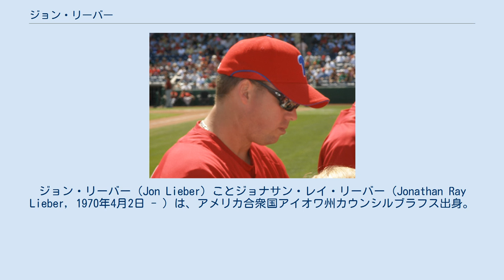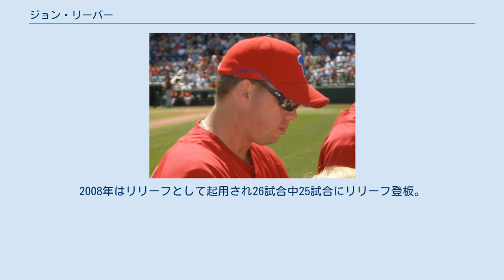ジョン・リーバー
ジョン・リーバー（Jon Lieber）ことジョナサン・レイ・リーバー（Jonathan Ray Lieber, 1970年4月2日 - ）は、アメリカ合衆国アイオワ州カウンシルブラフス出身。
MLBのプロ野球選手。
投手、右投左打。
 1991年にシカゴ・カブスからドラフト9巡目で指名されたが契約せず、1992年にカンザスシティ・ロイヤルズからドラフト2巡目で指名され入団。
1993年7月31日にスタン・ベリンダとのトレードでダン・ミセリとともにピッツバーグ・パイレーツへ移籍。
 1994年5月15日にメジャーデビューを果たし、パイレーツでは1998年までの5年間過ごし、1998年12月14日にブラント・ブラウンとのトレードでシカゴ・カブスへ移籍。
カブス移籍2年目の2000年、リーグ最多タイの35試合に先発し、リーグ最多の251イニングを投げた。
12勝・192奪三振と、自己最高を更新。
2001年にはオールスター初選出を果たし、初の20勝の大台に到達。
サイ・ヤング賞の投票では4位に入った。
2002年、カブスで3年連続で開幕投手を務めたが、8月1日の登板を最後にシーズンを終え、トミー・ジョン手術を受けた。
 トミー・ジョン手術のため、少なくとも2003年8月までは投げられないと見られていたが、2003年1月24日にニューヨーク・ヤンキースと2年契約（3年目は球団オプション）に合意。
2003年はメジャーでの登板機会はなく、マイナーリーグで3試合に登板しただけでシーズンを終えたが、2004年はメジャーでチーム最多タイの14勝を挙げた。
 2004年12月8日、3年総額2100万ドルでフィラデルフィア・フィリーズへ移籍。
2005年は17勝を挙げたが、2006年は9勝、2007年は3勝と勝ち星が年々減少。
2007年は6月20日の登板を最後にシーズンを終え、7月6日に右足の手術を受けた。
 2008年1月16日にカブスと1年350万ドルの契約に合意。
2008年はリリーフとして起用され26試合中25試合にリリーフ登板。
シーズン終了後、代理人を通して引退を表明。